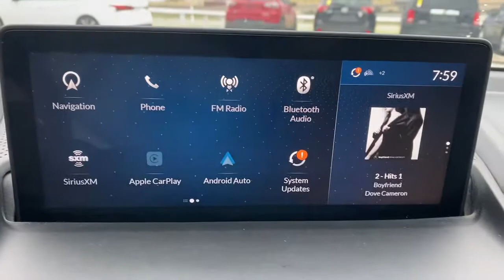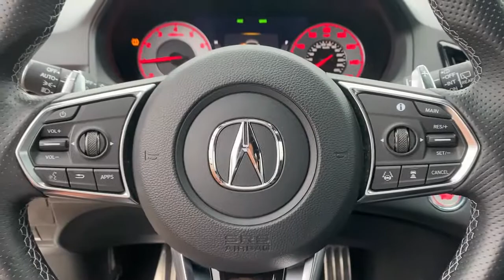2019 Acura RDX Mckinney, Frisco, Plano, Dallas, Fort Worth, TX KL021812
White Diamond Pearl Used 2019 Acura RDX available in McKinney, Texas at Nissan of McKinney. Servicing the Frisco, Plano, Dallas, Fort Worth, TX area.
2019 Acura RDX A-Spec Package - Stock#: KL021812 - VIN#: 5J8TC2H65KL021812

White 2019 Acura RDX A-Spec Package SH-AWD 21/26 City/Highway MPGbrbr++Apple CarPlay and/or Android Auto++, **NAVIGATION / NAVI / GPS**, **LEATHER**, Back-Up Camera, Back-Up Sensors, HomeLink, Bluetooth for Phone, Power Liftgate, Power Seat, Heated & Cooled Front Seats, **SUNROOF / MOONROOF**, Alloy / Aluminum Wheels, Front dual zone A/C, Lane departure: Lane Keeping Assist System (LKAS) active, Radio: ELS Studio 3D Premium Audio System, Remote keyless entry.brbrAwards:br * 2019 KBB.com Brand Image AwardsbrFor more information, Kelley Blue Book is a registered trademark of Kelley Blue Book Co., Inc. Serving McKinney, Dallas, Fort Worth, Richardson, Frisco, Plano and DFW area! Great selection of Nissan cars, trucks, SUV and Van models for sale. Pre Owned cars, trucks, SUV, Van, Mini Van, available at Nissan of McKinney. Shipping available for customers outside the DFW Metroplex. Call today!
Navigation system: Acura Navigation System with Voice Recognition,16 Speakers,AM/FM radio: SiriusXM,Premium audio system: ELS Studio,Radio data system,Radio: ELS Studio 3D Premium Audio System,Air Conditioning,Automatic temperature control,Front dual zone A/C,Rear window defroster,Memory seat,Power driver seat,Power steering,Power windows,Remote keyless entry,Steering wheel mounted audio controls,Four wheel independent suspension,Speed-sensing steering,Traction control,4-Wheel Disc Brakes,ABS brakes,Dual front impact airbags,Dual front side impact airbags,Emergency communication system: AcuraLink,Front anti-roll bar,Knee airbag,Low tire pressure warning,Occupant sensing airbag,Overhead airbag,Rear anti-roll bar,Power moonroof,Power Liftgate,Brake assist,Electronic Stability Control,Lane departure: Lane Keeping Assist System (LKAS) active,Exterior Parking Camera Rear,Auto High-beam Headlights,Delay-off headlights,Front fog lights,Fully automatic headlights,Panic alarm,Security system,Speed control,Bumpers: body-color,Heated door mirrors,Power door mirrors,Spoiler,Turn signal indicator mirrors,Apple CarPlay,Auto-dimming Rear-View mirror,Compass,Driver door bin,Driver vanity mirror,Front reading lights,Garage door transmitter: HomeLink,Heated & Ventilated Front Sport A-Spec Seats,Illuminated entry,Outside temperature display,Overhead console,Passenger vanity mirror,Rear reading lights,Rear seat center armrest,Tachometer,Telescoping steering wheel,Tilt steering wheel,Trip computer,Front Bucket Seats,Front Center Armrest,Heated front seats,Power passenger seat,Premium Ultrasuede-Trimmed Interior,Split folding rear seat,Ventilated front seats,Passenger door bin,Alloy wheels,Wheels: 20 x 8 Shark Gray Split 5-Spoke,Rear window wiper,Speed-Sensitive Wipers,Variably intermittent wipers,4.17 Axle Ratio,++Apple CarPlay and/or Android Auto++,**NAVIGATION / NAVI / GPS**,**LEATHER**,Back-Up Camera,Back-Up Sensors,HomeLink,Bluetooth for Phone,Power Seat,Heated & Cooled Front Seats,**SUNROOF / MOONROOF**,Alloy / Aluminum Wheels